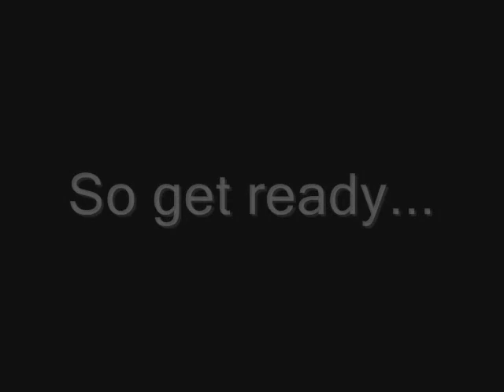Call Of Duty: Black Ops: LEGO KS-23 (Campaign)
The lego version of the KS-23 (Shotgun) used in Call Of Duty: Black Ops. Enjoy.